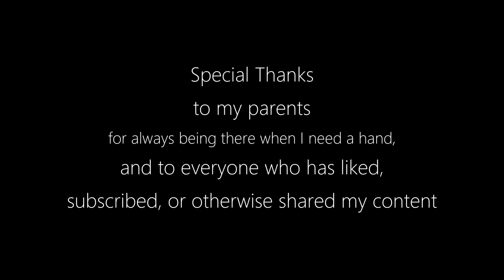7DTD a19.4 Day 50 Bloodmoon Horde on Modded Server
Another bloodmoon horde on the server!

Join my server:
7 Days to Bri PvE
Port 16247
My server is a friendly PvE game with 20 player slots, and a small but tightly-knit group of volunteer admins. Thanks to our hard-working admins, we have a wonderful community center and public horde base with teleports via CSMM commands.

Join a friendly community of 7 Days to Die players, view in-game chat from my server, contact server admins for help, and get first notice of any new videos that I post.

All music in this video has been licensed through Nicolas Jeudy / Dark Fantasy Studios.